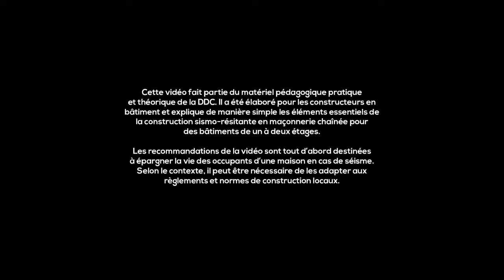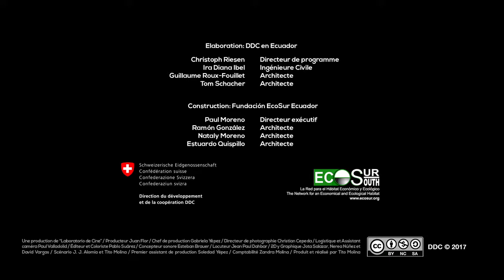La Maçonnerie chaînée 9 /11 Les bandes sismiques et les renforts d'ouverture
Les bandes sismiques et les renforts d'ouverture